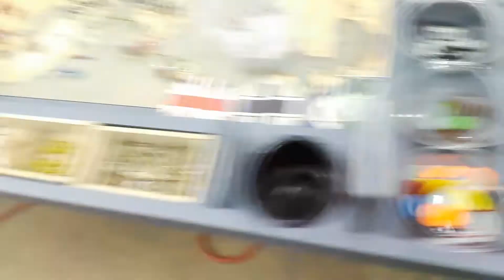BBR 42 - Russia Round 5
Russian counter attacks regain ground along the western front.